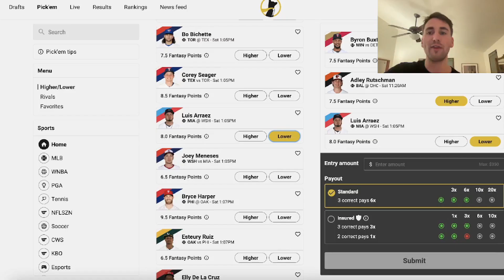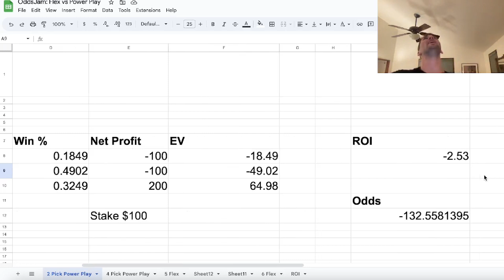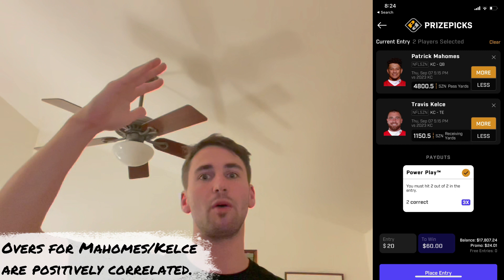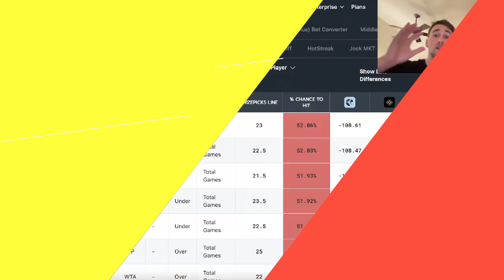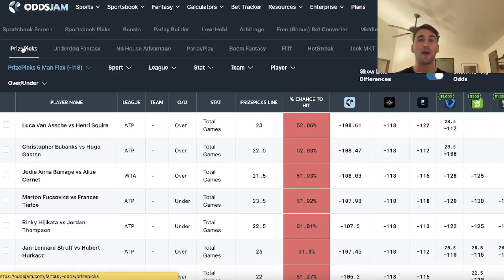PrizePicks: Five Tips for Making SERIOUS Money Sports Betting (Stanford Math Grad Explains!)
Alex goes through a variety of strategies for making more money on PrizePicks. This is a popular fantasy sports (e.g. DFS) platform. Alex gives his advice for becoming a more profitable sports bettor on this platform.

He first discusses sportsbook promotions and bonuses on PrizePicks. They run Taco Tuesday and Flex Friday promos every week. He gives his tips for taking advantage of these PrizePicks promos.

He then discusses flex plays vs power plays on PrizePicks. Alex breaks down the sports betting math behind the payouts on PrizePicks.